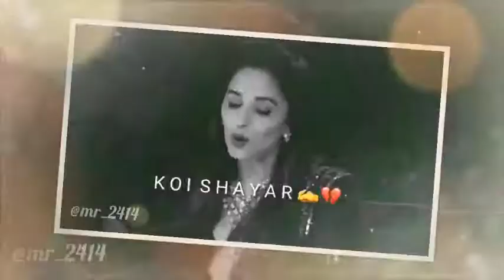Teri tasweer jo dekhe Wo khud tasweer ban jaye